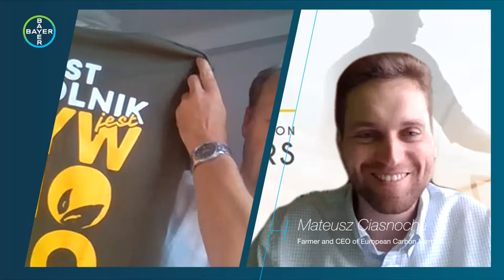Carbon Farming and Sustainable Agriculture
In conversation about carbon markets are Klaus Kunz, Bayer Crop Science's Head of Sustainability and Business Stewardship and Mateusz Ciasnocha, Polish farmer, CEO of European Carbon Farmers & Youth Ag Summit alum. Learn why carbon markets are essential for the future of sustainable agriculture.